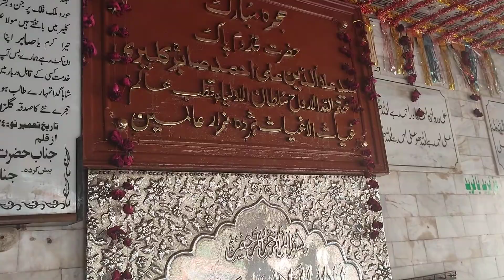فرِیدُالدّین گنج شکَر Fareed UD Din Gunj Shakar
Hazrat Shaikh Farīd-ud-Dīn Masud Gunj Shakar a great soofi born on 4th April 1179 and died on 7th May 1266). He was muslim preacher and soofi or mystic. his shrine is situated three to four hours drive from Lahore and less than an hour from Sahiwal, Pakistan.
فرِیدُالدّین گنج شکَر